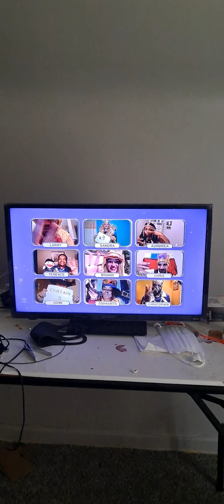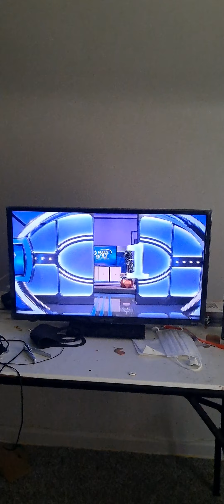Let's Make a Deal